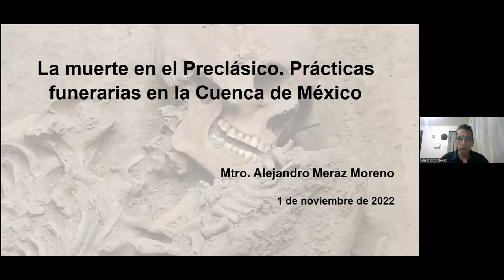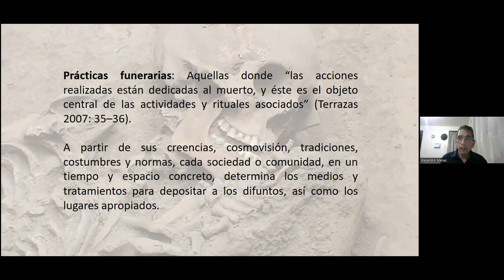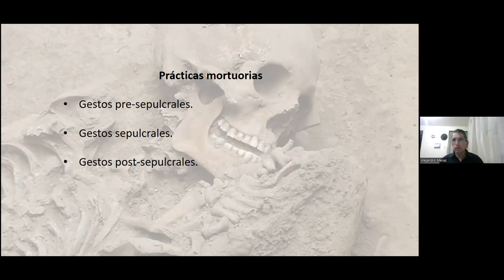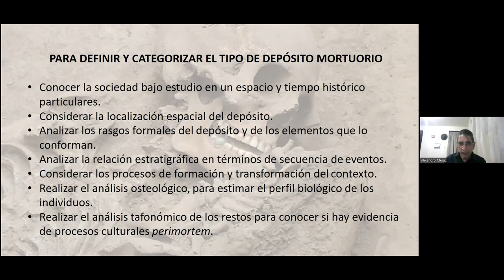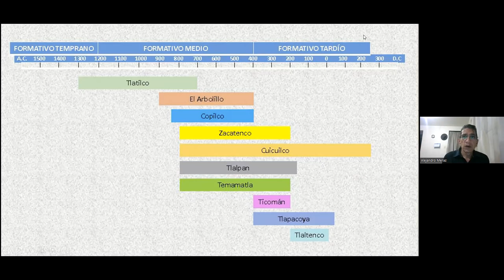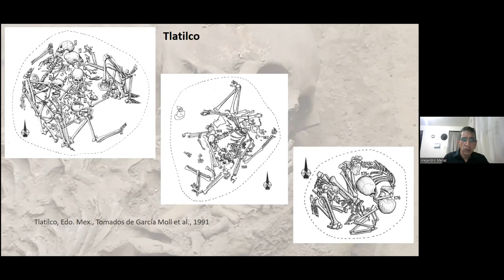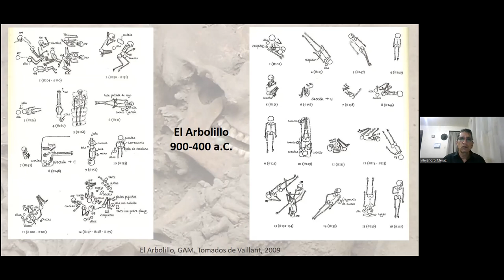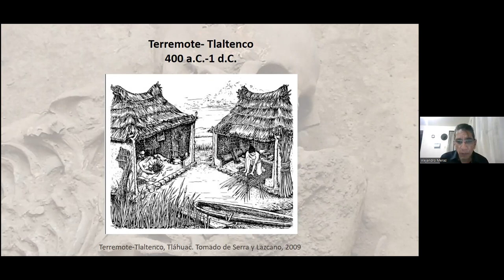La muerte en el preclásico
Conferencia impartida por el Mtro. Alejandro Meraz Moreno como parte del curso "La muerte mesoamericana"